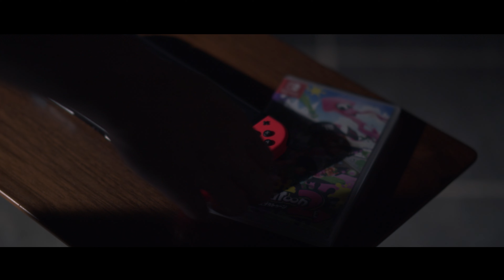『Splattack!』三味線×チェロ×タンバリン (Cover)｜3×4×S feat. ガチタンバリン大石竜輔 [Splatoon3]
◆3×4×S最新アルバム「3×4×S Vocalized Collection 1」はこちら

Shamisen｜Shamio
Cello/ Arrangement｜Nubia
Tambourine (Riq/Daf/Darabuka/Gungul)｜Ryusuke Ohishi

Video/ Editor/ Director｜小林真也(WebPort Co., Ltd.)
Photographer/ Video assistant｜だがしかしたかし
Mix/Mastering｜ひろろん
Special Thanks｜SplatoonTopPlayers

Produced by｜3×4×S
Our sincere admiration and respect for Splatoon2 → Splatoon3

◇3×4×Sファンサイトはこちら（※登録方法はOfficial Twitterをご確認下さい）

◆3×4×S [SA-SHI-SU]
3弦の三味線、4弦のチェロ。2種類の「S」tringsが掛け合わさり生まれた
新時代の弦楽ユニット。

And please do absolutely SHARE the video! it will be a great help.

▼As of the Business：お仕事のご相談はこちら